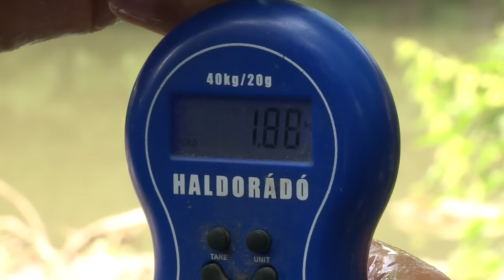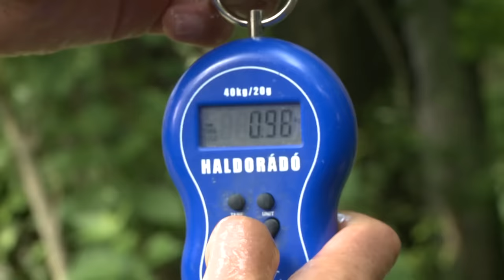Döme Gábor - A pontyok nyertek!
Látott már 4 kg feletti dévérekeszeget, 3 kg-ot meghaladó jászkeszeget, vagy épp zsinórtépő vad pontyok fárasztásának izgalmaira vágyik? Döme Gábor, vadvízi kalandok sorozatának legújabb részében töményen megkapja mindezt!